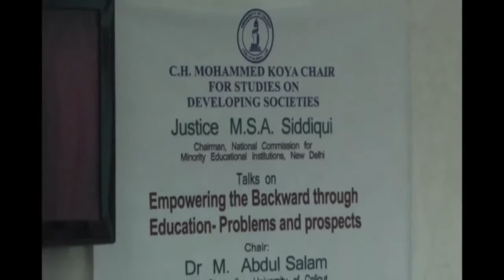Empowering the Backward through Education- Problems and Prospects | Justice M.S.A. Siddiqui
Talk by Justice M.S.A. Siddiqui (Chairman, National Commission for Minority Educational Institutions, New Delhi ) on 31 December, 2013 at Seminar Complex, University of Calicut
Organized by C.H. Muhammad Koya Chair for Studies on Developing Societies, University of Calicut